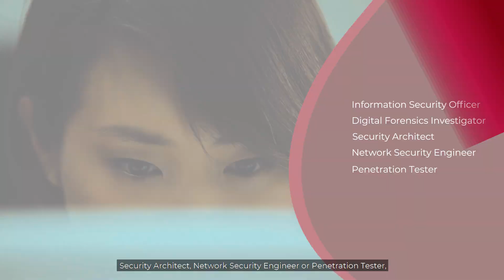Study a Master’s in Cyber Security with Coventry University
Discover insights on Coventry University's Master's in Cyber Security programme from Dr. Diana Hintea, the Associate Head of Global School Engagement.

You too can get started!